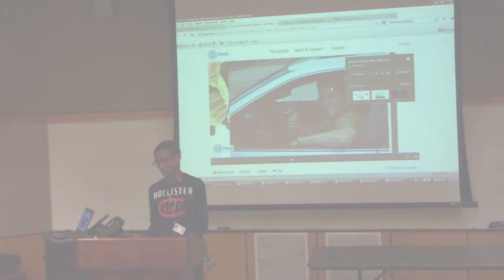Student Speeches 2013 -- William Morris